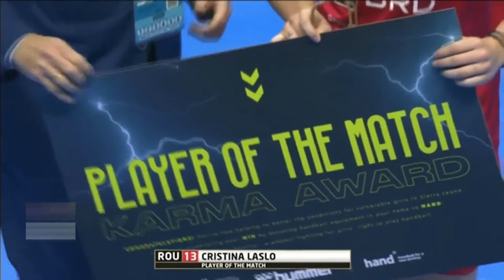هندبال ایران رومانی - مسابقات جام جهانی هندبال 2021 بانوان در اسپانیا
همراهان عزیز جهت حمایت از ما لطفا